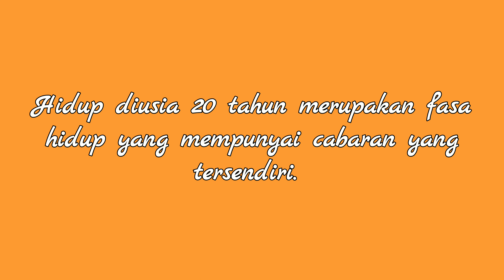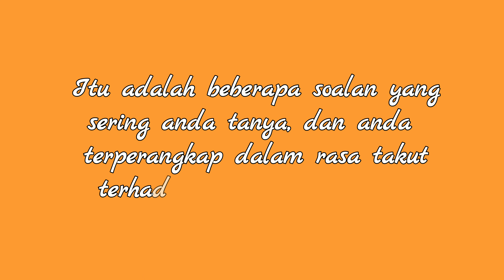Sering Kecewa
Motivasi-Sering Kecewa